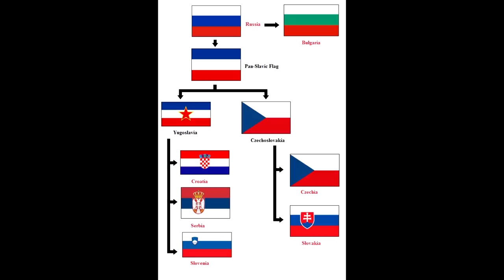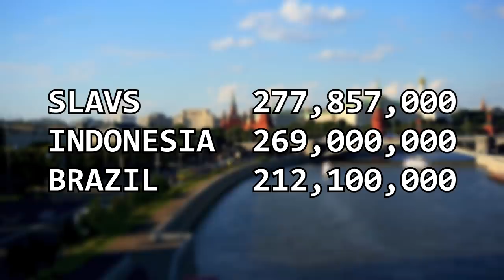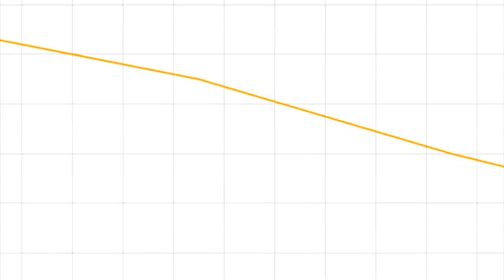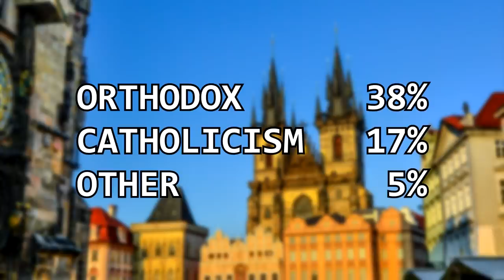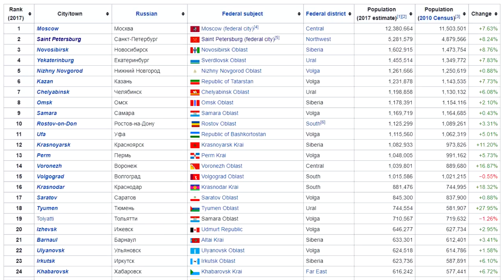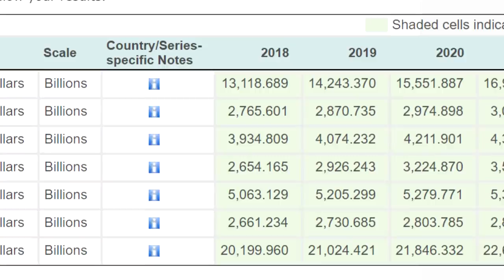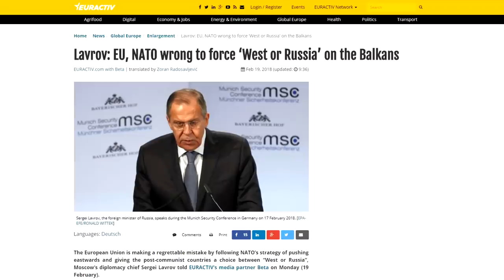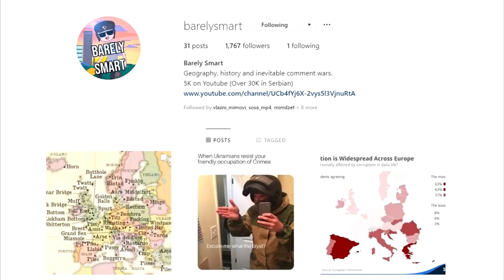What if All SLAVIC Countries United? | PANSLAVIA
What if all the Slavic countries united in one greater state. I know, it's complicated, but...we're in this together. Except for number, we'll discuss geopolitics, 'cause we're not RealLifeLore.

U Iowa CV Research Center :University of Iowa Cardiovascular Research Center Overview

●Karuna - Tranquil (feat. Sign Of A Prophet)